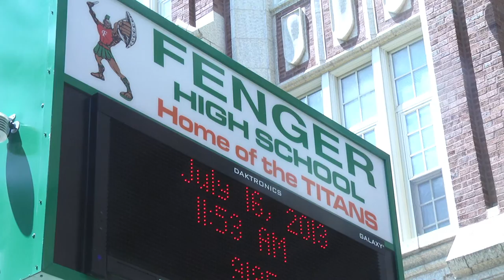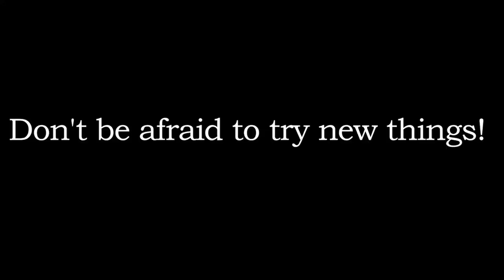FSM News On The Road: Fenger High School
A newscast produced by Free Spirit Media journalism students at the Gary Comer Youth Center in Chicago, Illinois.